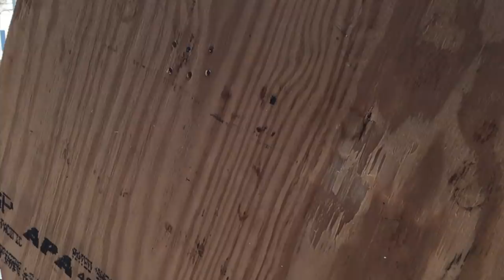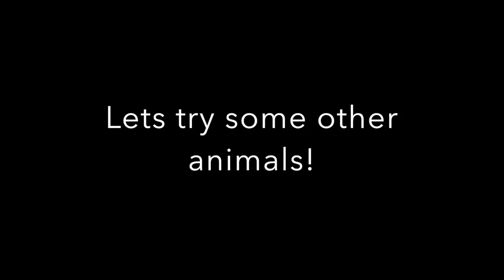WoodWorking: Building my Pet Raccoon a Running Wheel!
It took me 3 days to construct and build this DIY running wheel for my pet raccoon.  In the end I let all my animals try it out!  Be sure to stay to the end to see all of ferret and hedgehog cuteness!

This will allow Tito The Raccoon to run and burn off any excess energy he might have throughout the day.  Its important for raccoons to have plenty of exercise to maintain a healthy weight and to stay in shape!

The materials I used are 1 sheet of 3/4s inch plywood, (2) 2 x 4s, 2 wheels, 1 sheet of really thin plywood (not sure of dimensions), and a lot of screws and bolts!

Tools Used:
jig saw
circular saw
drill
electric screwdriver
table saw
wrench
allen wrench